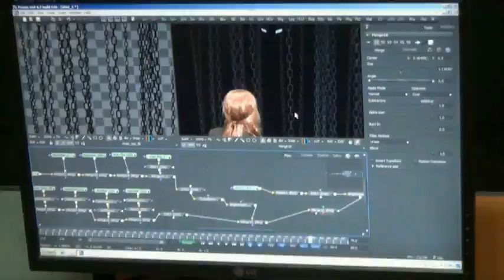SNAPPING TURTLE PRESENTS(NOMINATED VFX MOVIE 2014)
By Ajay Gupta (MAAC RASHBEHARI)